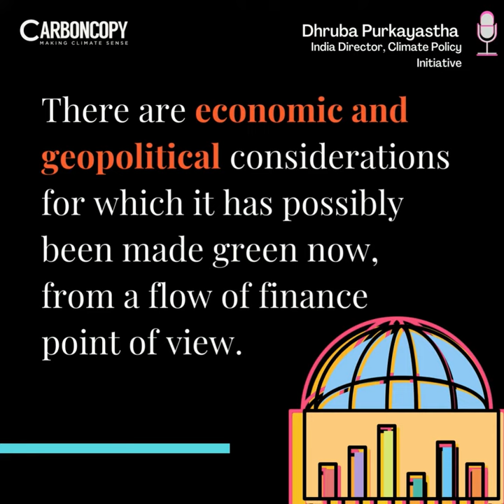Gas and green taxonomy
Inclusion of gas in EU taxonomy raised many questions.
⛽️Is gas green?
▶️Should EU taxonomy be adopted here in India?
▶️What defines green taxonomy in India?

Dhruba Purkayastha, India Director, Climate Policy Initiative
answers them all.